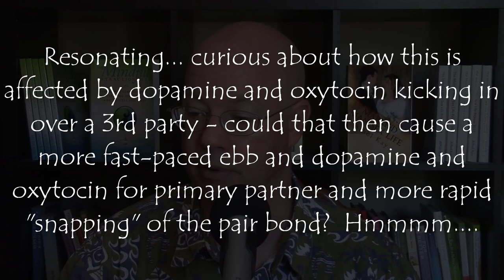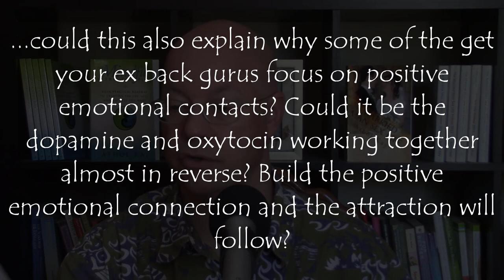Pair Bonds and Other People